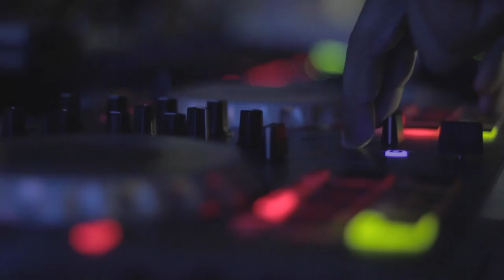TRAILER DERLY Y JUAN CARLOS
Boda Realizada en Villavicencio en el Hotel Campestre Brizantha
Realización LATINOAMÉRICA FILMS Cel. 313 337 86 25